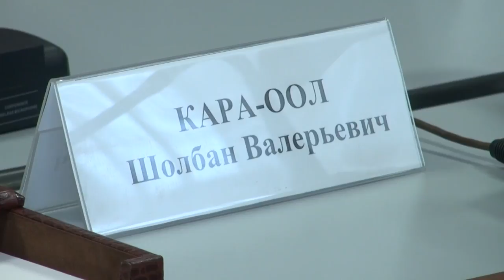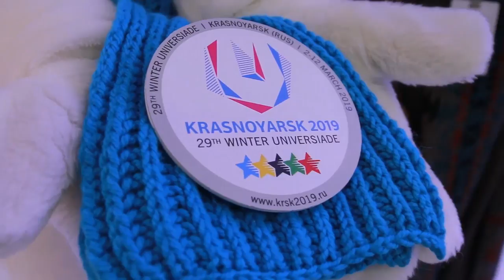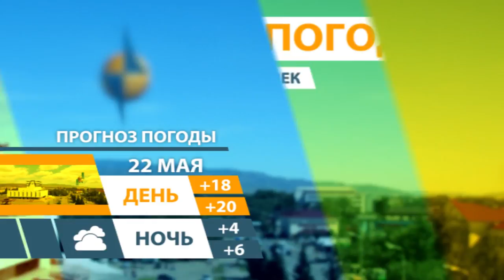НОВОСТИ ТУВЫ 21 05 18